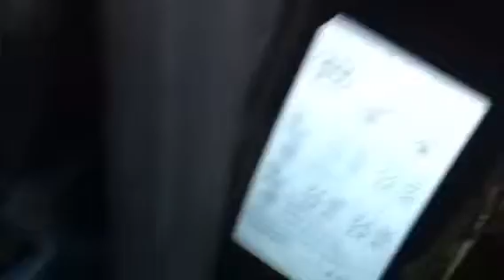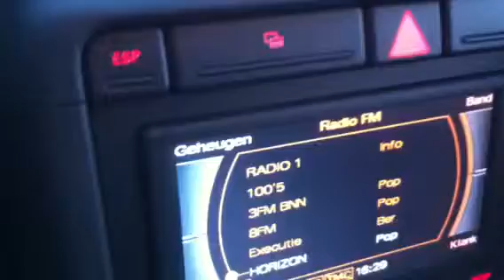Audi A4 S-line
Car For Sale Garantie Garage